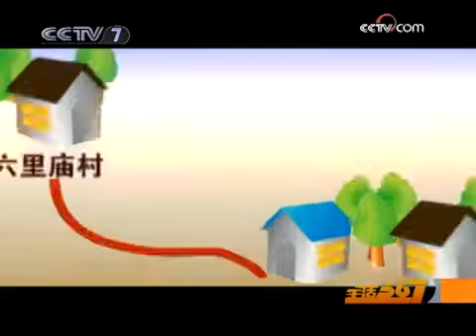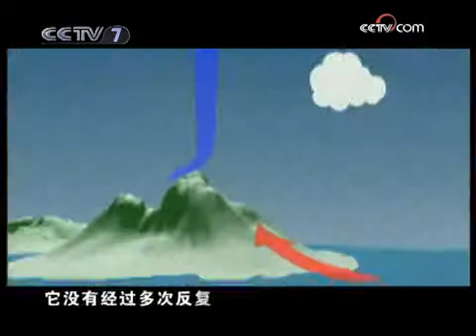美丽中国乡村行 [生活567]遭遇大风冰雹(2009.07.16)